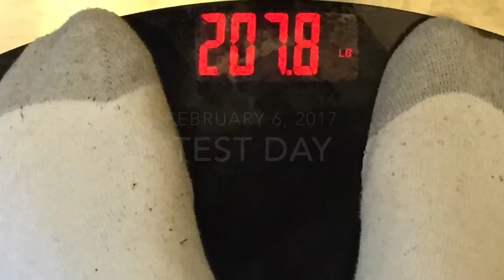Masters Powerlifting: Squat, Bench & Deadlift Test Day - 2/6/17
An unfortunate medical emergency with my wife (more info on the Facebook page) kept me out of the gym for 2 1/2 weeks. Once I had an opportunity to get back to the gym, I decided to test myself on the competition lifts. These weren't max effort singles - at least, the squat and bench weren't. 🙂 I'm 16 weeks away from my next planned meet.